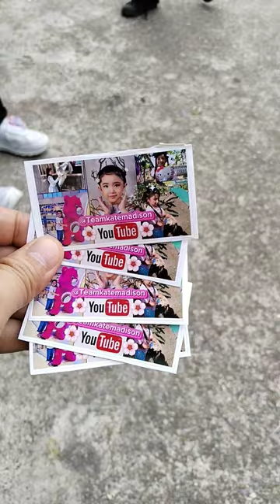Give away Ticker of Team kate madison